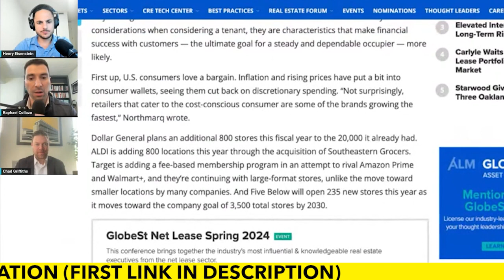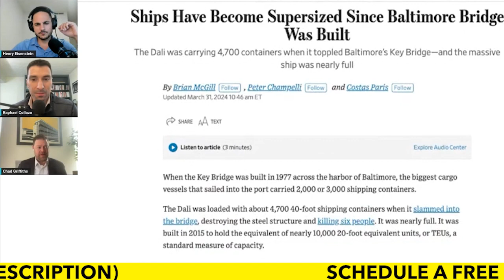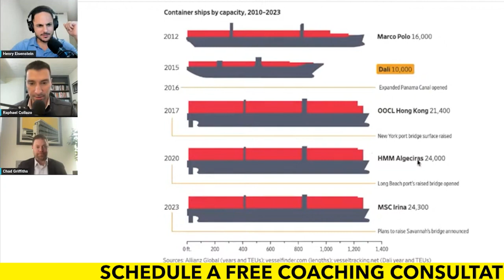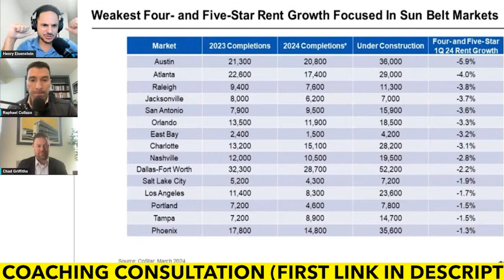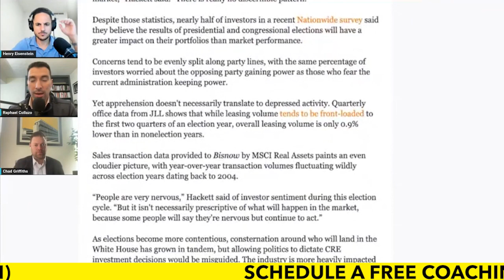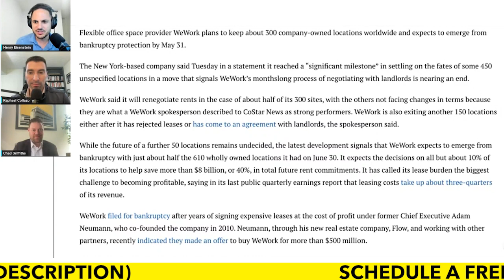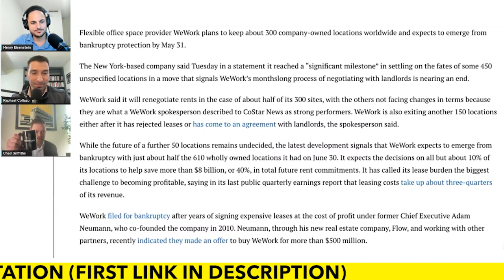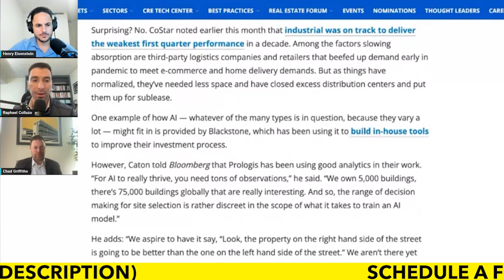🏢 Commercial Real Estate Post Election (The Future of CRE)